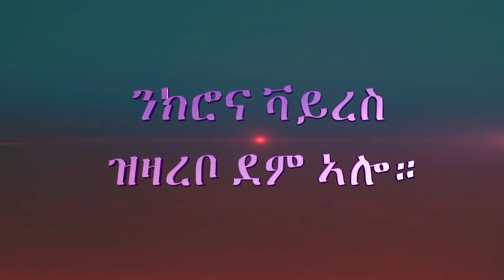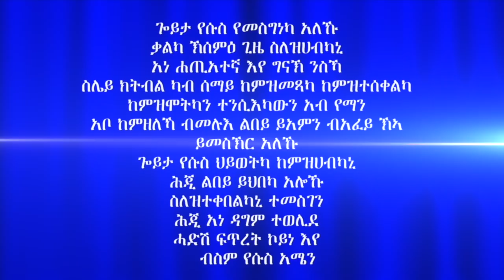ንኮሮና ቫይረስ ዝዛረቦ ደም ኣሎ።